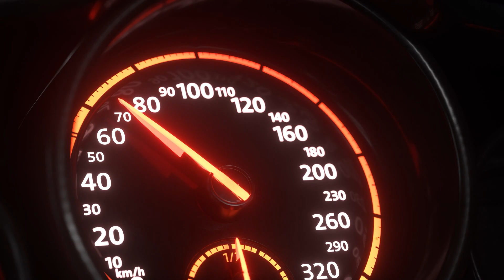Re: Shaping the Automotive Industry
In 2024, the "Taipei AMPA", "Autotronics Taipei", and "2035 E-Mobility Taiwan" was hold from April 17th to 20th at Taipei Nangang Exhibition Center Hall 1, presenting a "360° Mobility" exhibition showcasing the automotive and smart mobility ecosystem. This comprehensive showcase covered vehicle parts and accessories, automotive electronics products, new energy solutions, vehicle safety, electric vehicles, and autonomous driving technology solutions, creating the most comprehensive display and exchange platform.

World's leading automotive B2B trade show in Asia, presenting the latest trends in automotive, motorcycle, and EVs that keeps you ahead of the curve.

🔧 Four Exhibition Themes

RE:DUCE—ESG and Net Zero
A dedicated focus on sustainability, environmental responsibility, and striving towards achieving a net-zero impact on the planet.

RE:THINK—Innovation and New Energy (Alternative Fuel) Vehicles
Exploring breakthrough innovations and alternative energy sources that drive the automotive industry forward.

RE:SECURE—Vehicle Active and Passive Safety
Emphasizing cutting-edge advancements in vehicle safety, ensuring the protection of drivers, passengers, pedestrians. And protecting vehicles from potential cyber-attacks and ensuring robust digital safety measures is of paramount importance for manufacturers, consumers, and the industry as a whole.

RE:CONNECT—The Ecosystem of Automotive Industry and Supply Chains
Nurturing collaboration and synergies among industry stakeholders, strengthening the automotive supply chain for a more connected future.

🌟 Key Industries and Future Trends

Experience Taiwan's leading automotive projects and hidden champions in aftermarket parts (AM), automotive lighting, electronic products, and more. Witness cross-industry integration in semiconductor, display, ICT, and new energy sectors showcasing the future of the mobility industry.

🎉 Exciting Exhibition Events

Join us for a diverse range of online and offline exhibition activities, including international forums, live coverage from the exhibition floor, expert lectures, and themed tours, offering an immersive and enriching exhibition experience.

🌱 Green Upgrade and Sustainable Transformation

Participate in the ESG Achievement awards and benefit from professional carbon management consultancy services to evaluate and implement sustainable strategies, facilitating industry-wide green upgrades.